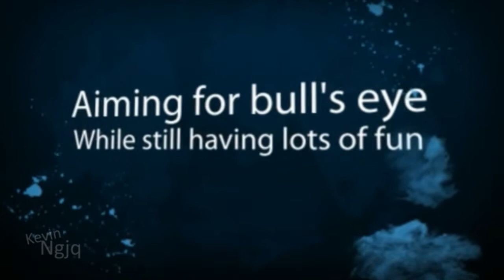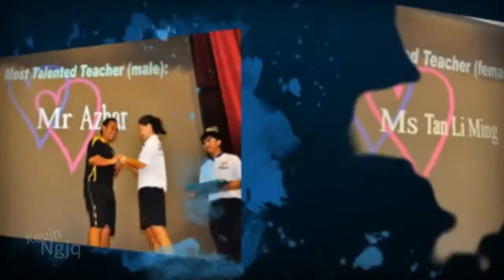Memories of Qtss Teachers Day 2010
Please watch in HD for the best experience.

Memories of the events and happening stuff during the 2010's Teachers day celebration.

This project started on : 11 JAN 2011
This project ended on : 19 JAN 2011
Release date : 30 JAN 2011

Please provide some comments and feedbacks :) !
Hope you enjoyed my video